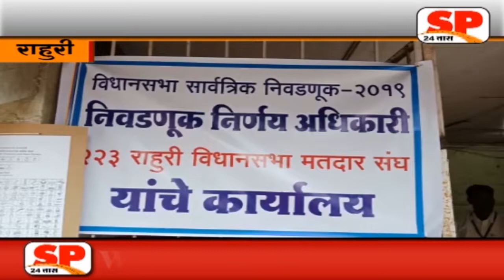आ.कर्डीले आणि तनपुरे यांच्या अर्जावर हरकत...SP24 NEWS